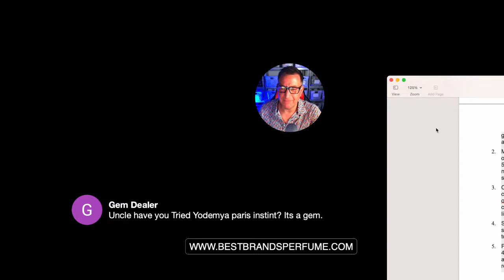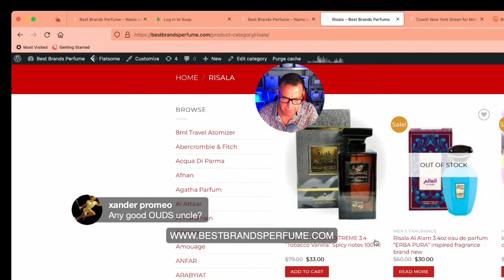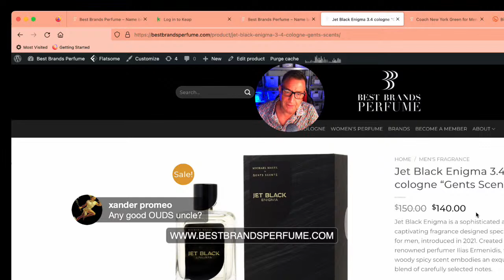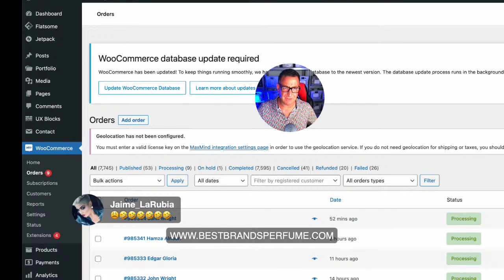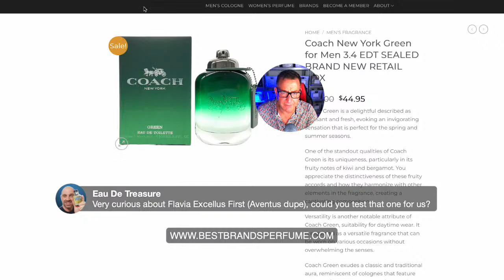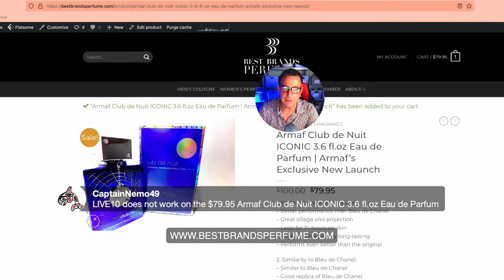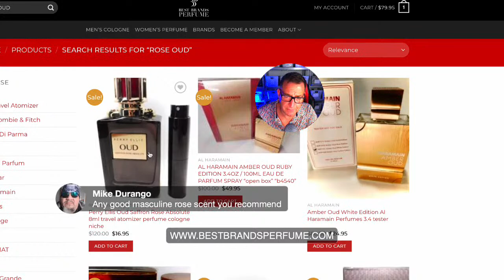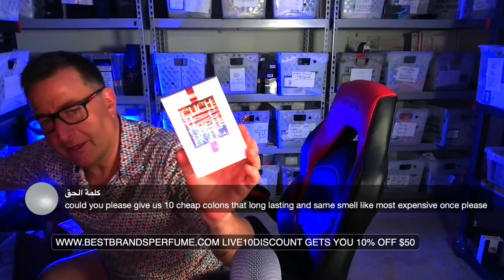24 Hour Beast Mode Clone of By The Fireplace Insane Live Only with Uncle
Hypnotic Oud 12 Hours By The Fireplace Dupe
SaveElixir by EMper SAUVAGE ELIXIR DUPE
Flavia Excellcius Like Creed Aventus
Lattafa Winner Circle Silver Trophy

ODYSSEY MEGA 3.3 100ml EDP YELLO